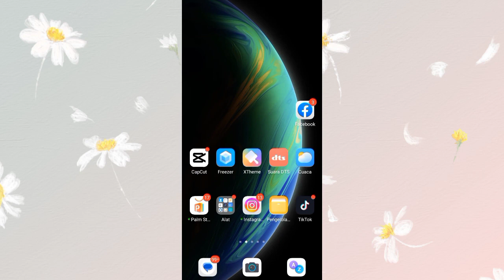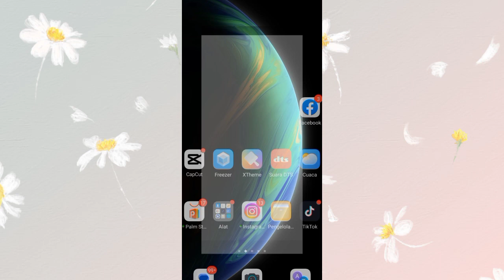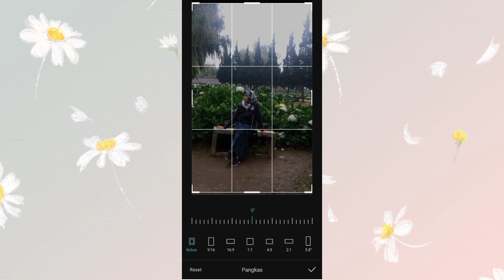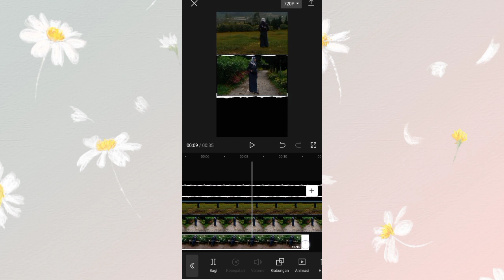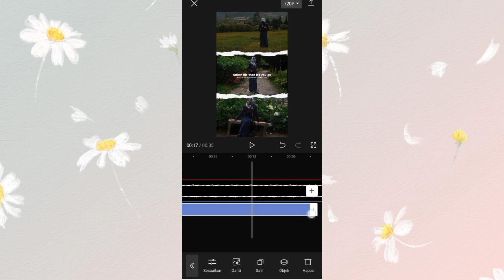Tutorial Edit Frame + Lirik Estetik | TURORIAL TEMPLATE CAPCUT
Halo guys✋ Kali ini aku bakalan ngasih tau ke kalian cara untuk edit Video Frame + lirik aesthetic yang lagi viral banget di capcut🥰

🌻Abis nonton video jngan lupa subscrib🌻